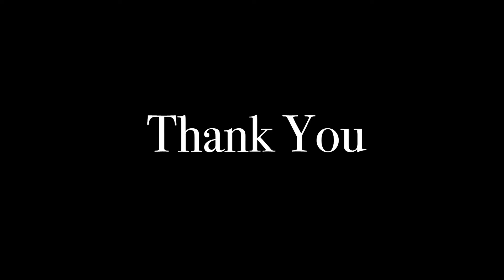Like A Stone (Audioslave Cover)- One Man Ensemble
Today’s cover is the song Like A Stone by the rock supergroup Audioslave.

RIP Chris Cornell.

Cheers 🤙🏻